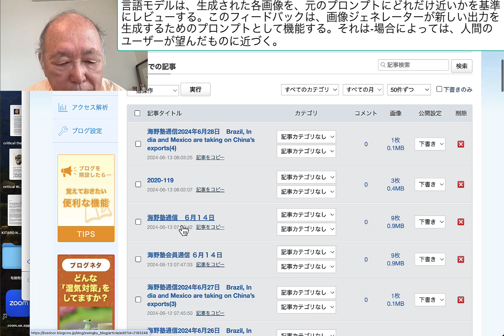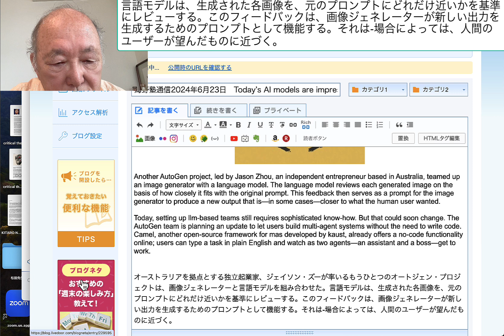言語モデルは、生成された各画像を、元のプロンプトにどれだけ近いかを基準にレビューする。このフィードバックは、画像ジェネレーターが新しい出力を生